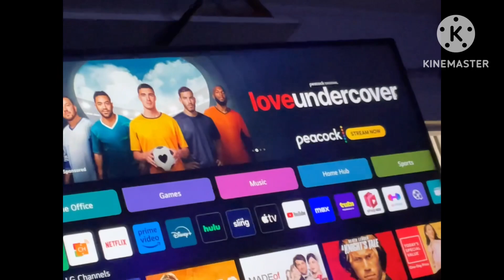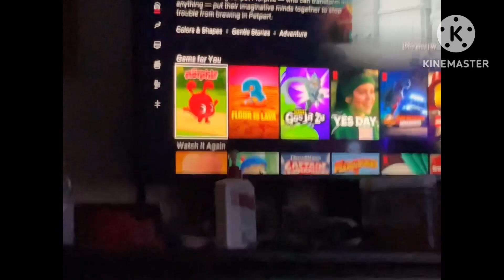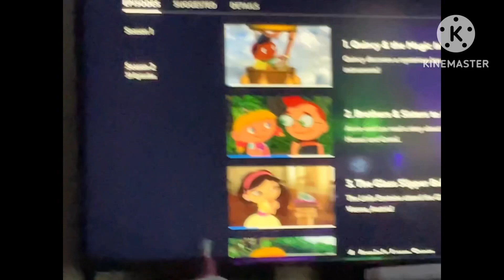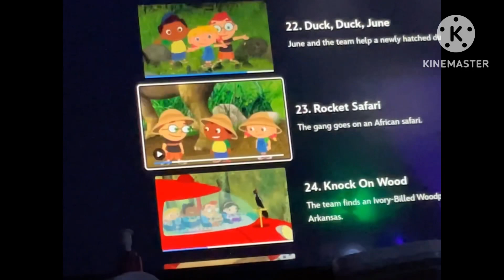Toodles new plushie adventures:ep:24: another boring life ￼